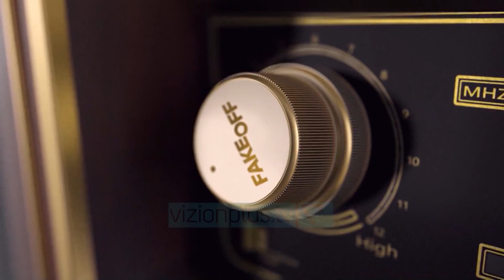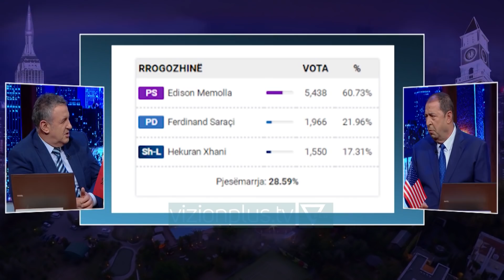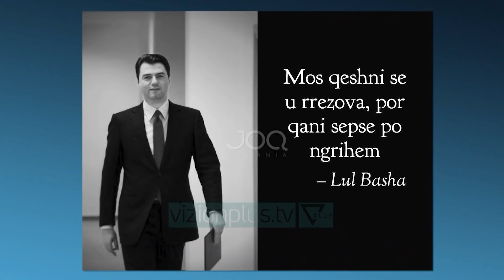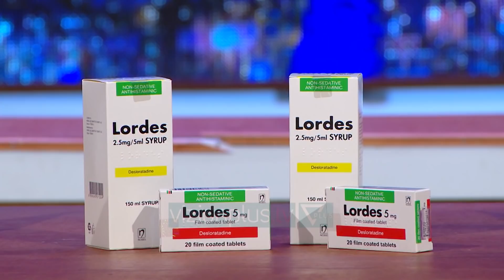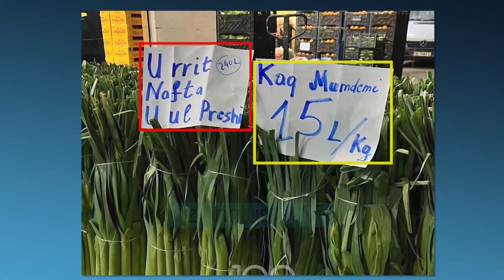FAKE OFF - U rrit nafta por u ul preshi... - 7 Mars 2022 - Show - Vizion Plus